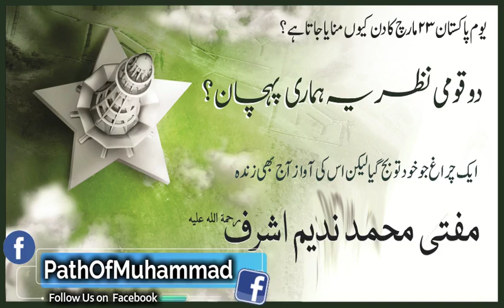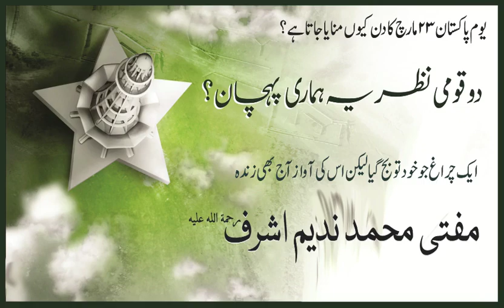Do Qaumi Nazriya By Mufti Muhammad Nadeem Ashraf Shaheed رحمۃ اللہ علیہ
دو قومی نظریہ ہماری پہچان
یوم پاکستان کیوں منایا جاتا ہے؟
ایک شہید کی آواز میں
محمد ندیم اشرف شہید رحمۃ اللہ علیہ

مزید اصلاحی و علمی مواد کے لیے ہمارے یوٹیوب اور فیسبک پر جوان کر سکتے ہیں

 ایک شہید کی آواز خود بھی سنیں اور شئیر بھی کریں جزاک اللہ خیرا